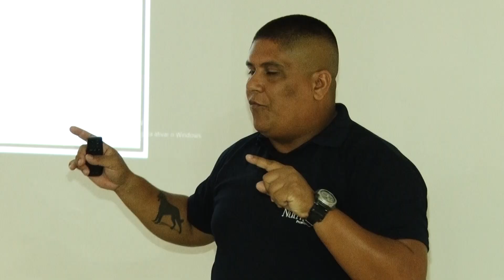SEMINARIO DE CÃES